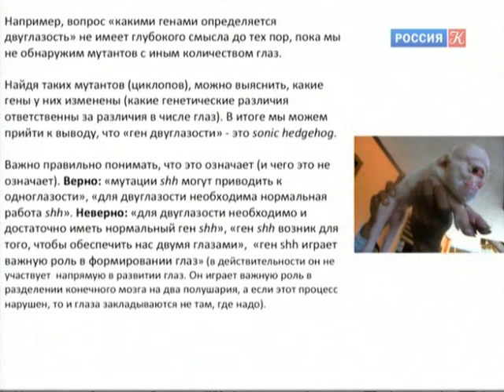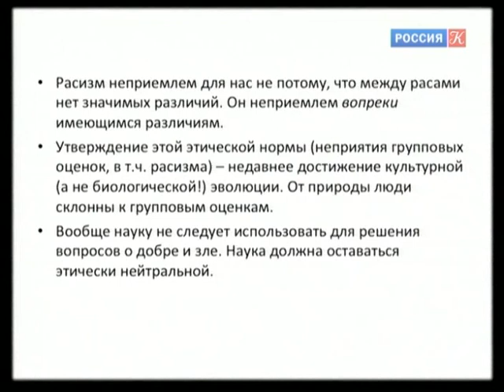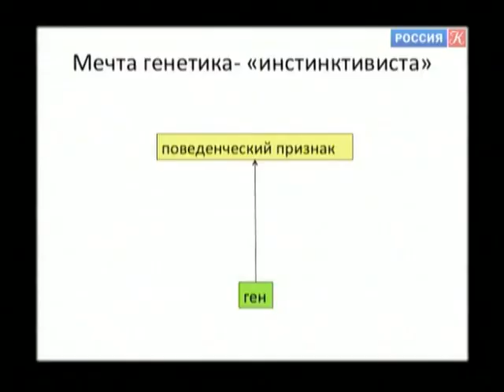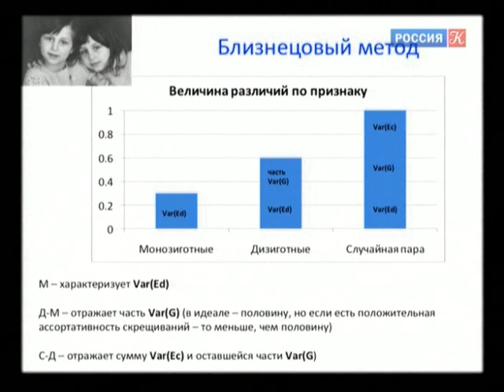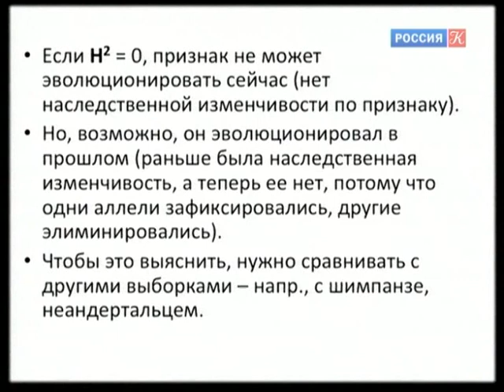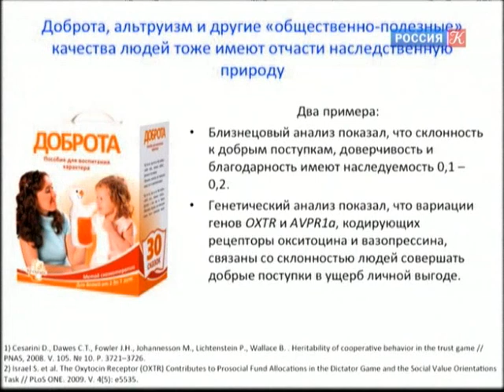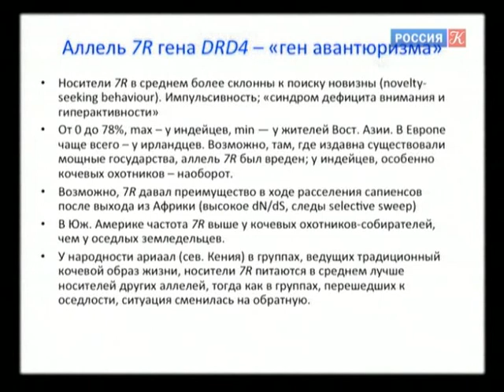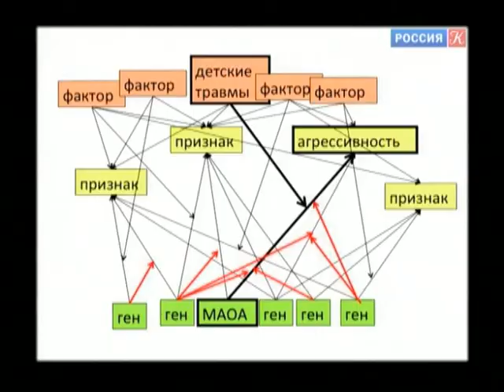ACADEMIA. Александр Марков. Ген человечности. 2 лекция. Канал Культура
Доктор биологических наук Александр Владимирович Марков читает вторую часть лекции «Ген человечности». Быстро развивающиеся методы изучения геномов в последние годы открыли перед учеными новые удивительные возможности в области изучения древней истории человека и его предков. Сравнение геномов человека и других приматов позволяет выявлять «гены человечности» – те гены, изменения которых сделали нас людьми. Анализ генетической изменчивости современного человечества позволяет реконструировать древнейшие периоды истории нашего вида, восстанавливать пути древних миграций. На наших глазах родилась новая наука – палеогенетика, позволяющая понять, чем мы отличаемся от наших ближайших вымерших родственников – неандертальцев и денисовцев.